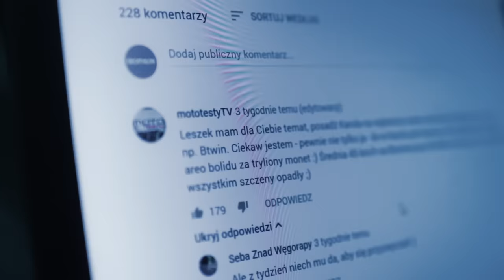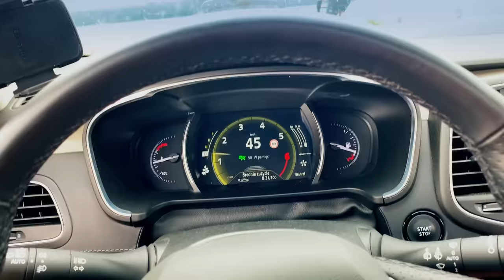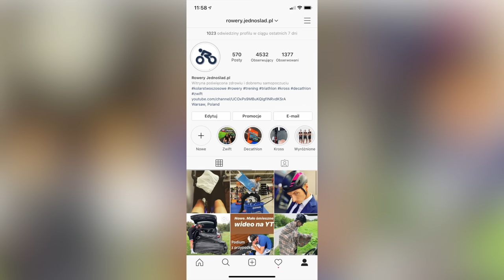Sprzęt czy noga? Czasówka vs szosa z Decathlon za 999. Karol się sprawdza.